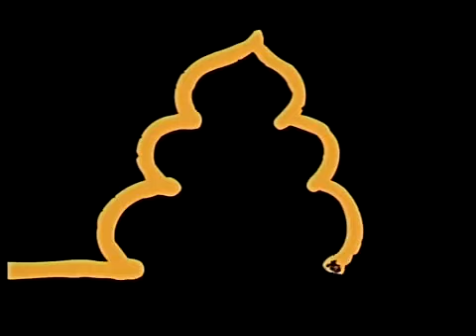Pleasant Goat and Big Big Wolf EP 13 - Battle of the Underground Passage【喜羊羊与灰太狼第一季】第13集 地道战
Pleasant Goat and Big Big Wolf is about the ancestor of the goat clan arrives at Green Green Grassland to escape from the wolves. The goats built a tall iron gate outside their village and called it 'Goat Village'. This leaves the wolves to try and break in any way they can. So the wolf manages to get through but the wolf didn't realize that there will be consequences.

And if you want to see what happen next to the wolf and the goat, just watch our video and don't forget to subscribe, like and turn on the bell so you won't miss our latest video!